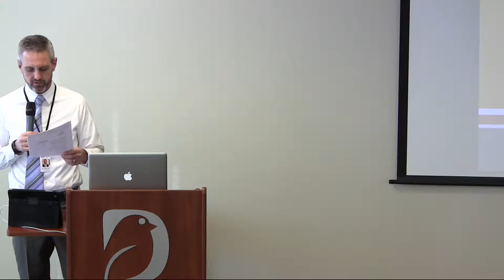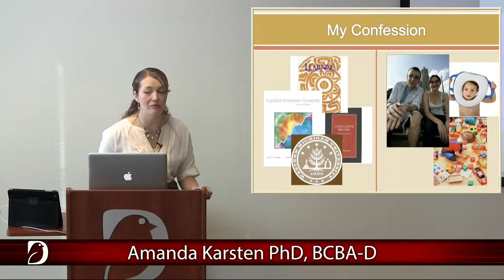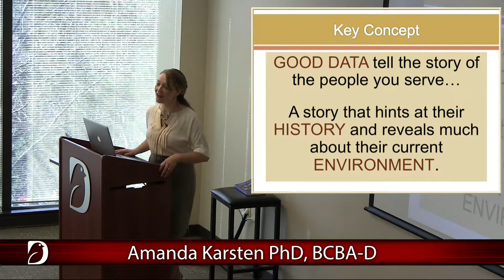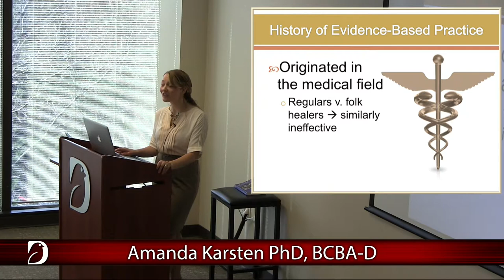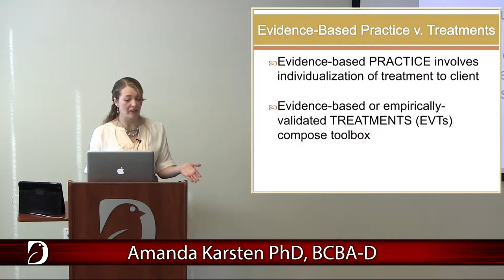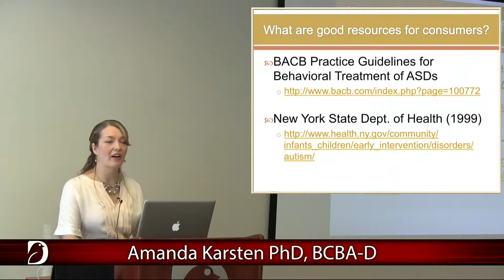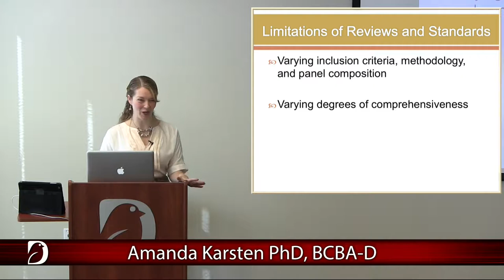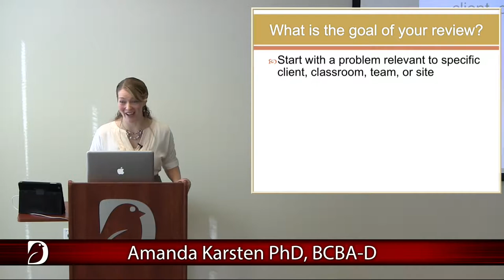Amanda Karsten, PhD, BCBA-D | Identifying Treatments that Work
Amanda Karsten, PhD, BCBA-D

During this presentation, Dr. Karsten will review a number of data sources relevant to treatment efficacy and effectiveness (e.g., published research, practice standards, and practice-based evidence) and present strategies for maintaining contact with current research despite limited time and funding.  Dr. Karsten will also review strategies for making data-based decisions when multiple effective treatments may be available.